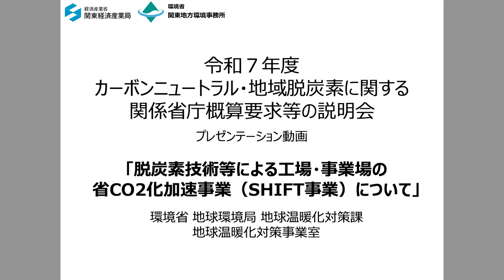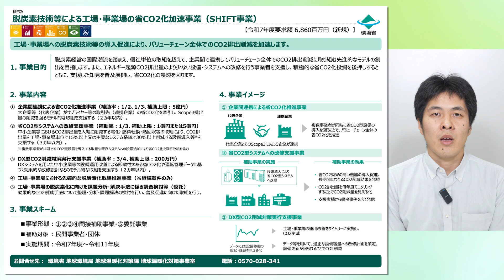(21)工場・事業場における先導的な脱炭素化取組推進事業（SHIFT事業）について【環境省】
経済産業省関東経済産業局・環境省関東地方環境事務所にてとりまとめをした、カーボンニュートラル・地域脱炭素関係省庁（総務省、農林水産省、林野庁、経済産業省、資源エネルギー庁、国土交通省、環境省）の概算要求や関連施策の説明動画です（主に地方公共団体向け）。
８月末に公表された国の概算要求について、いち早く各省庁の担当者が直接最新の情報をご説明します。
是非、この機会をご活用いただき、令和６年度の施策・事業の企画立案にお役立てください。

担当課室：関東経済産業局カーボンニュートラル推進課